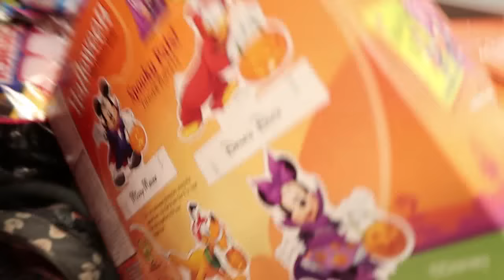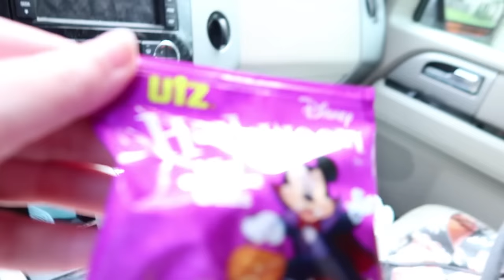Terrifying Halloween Decor! | 9.2.16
Adventure walking, Court turns into a helicopter mom, and Kyle does something mean during this day in the life! =)
-Year Six: In progress =)